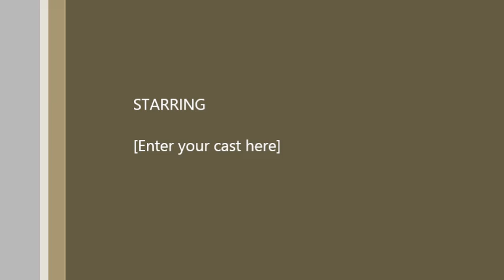Charlie's Care Package